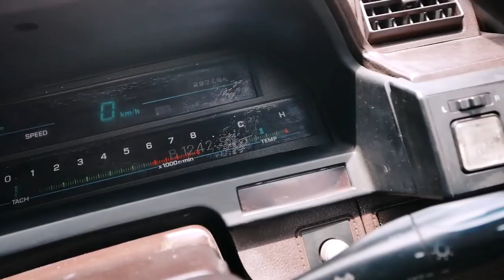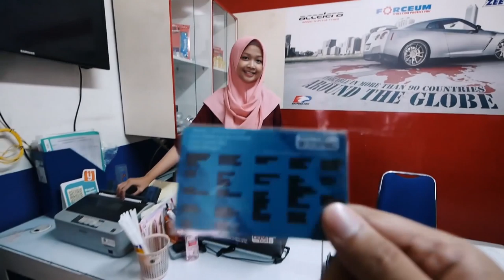VLOG CUSTOMER KAMI BRO ARIND KUNTO GANTI VELG MOBIL CRESSIDA !!